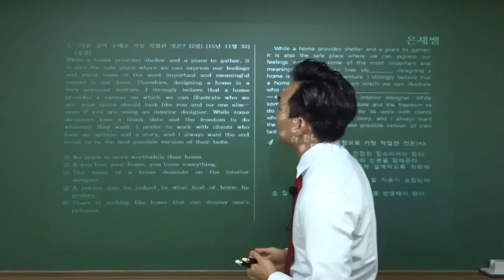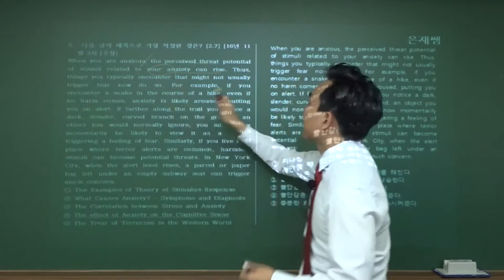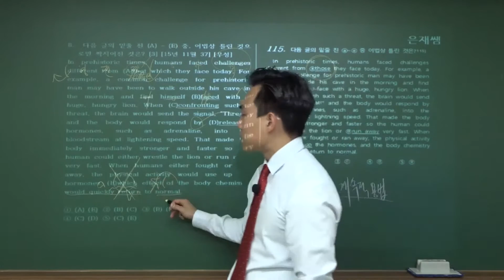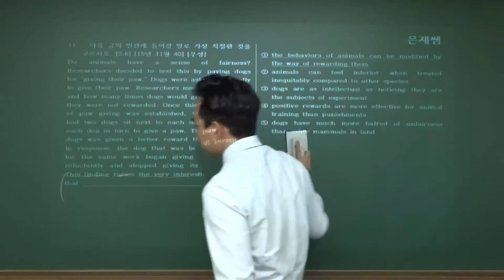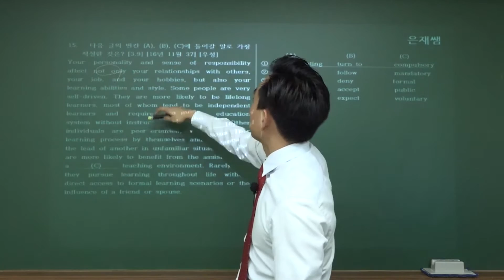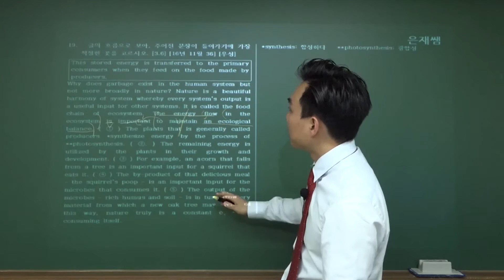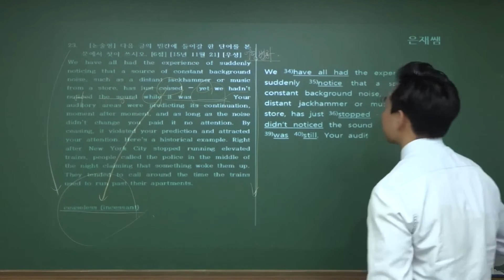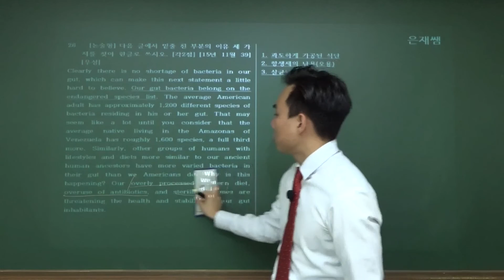우성고 1학년 2학기 기말고사 영어 해설강의 (2020년)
죄송합니다. 썸네일은 어그로에요 ㅋㅋ